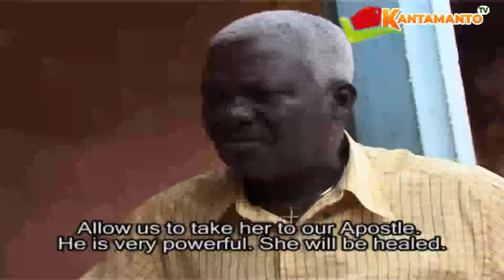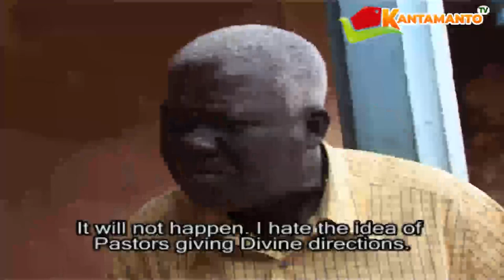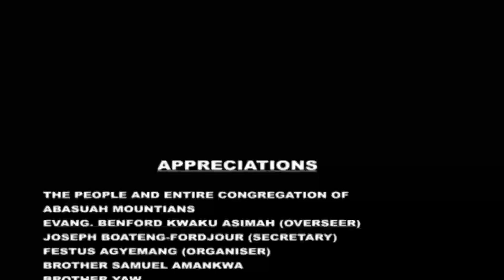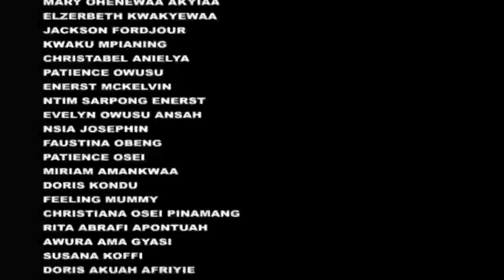AKWANKYIRE PART 2 -- THE BEST OF GHANAIAN ASANTE AKAN TWI KUMAWOOD MOVIES OF ALL